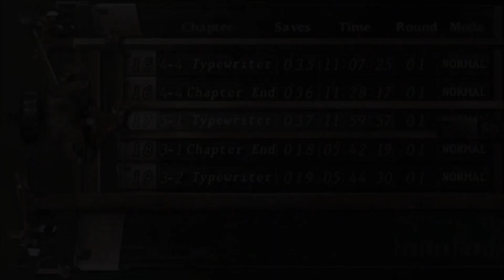Let's play Resident evil 4 part 42